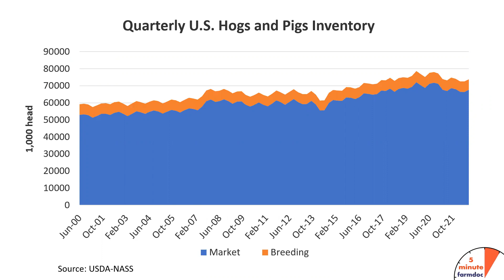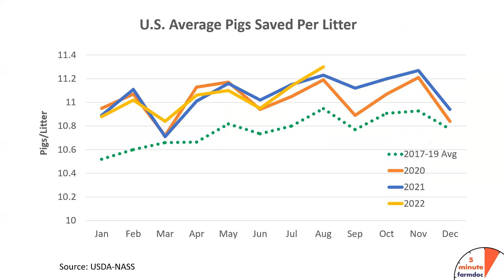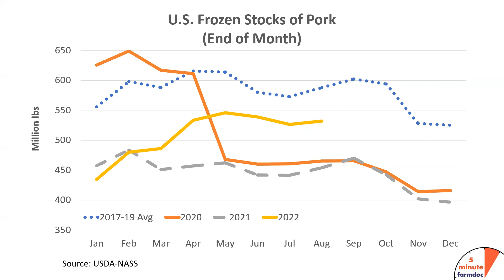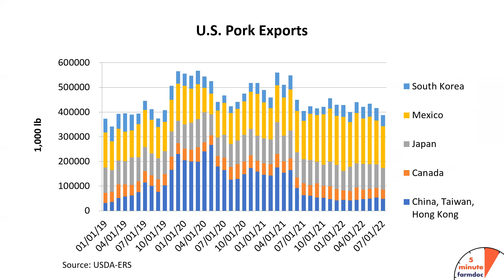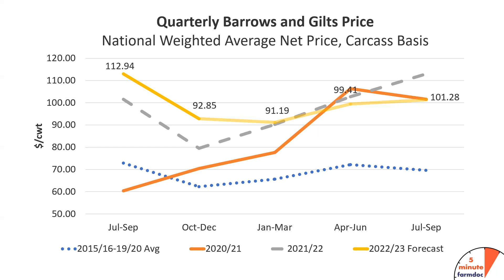Still Lower Inventories with No Intentions to Expand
Jason Franken discusses the recent hogs and pigs report in a five minute farmdoc.